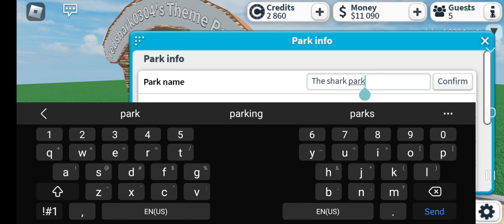Road To 5 Star Park (Roblox Theme Park Tycoon 2)